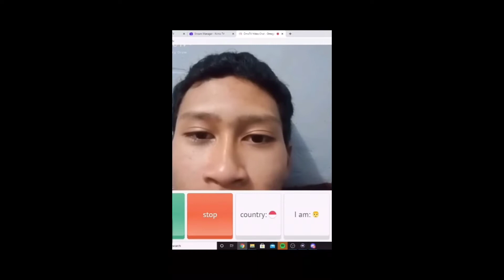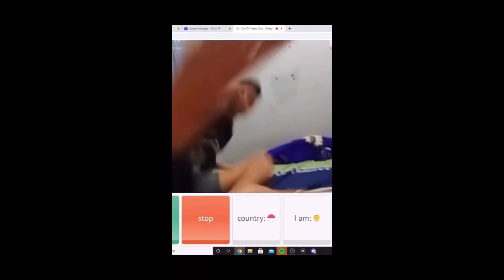OME TV TERKOCAK DONKEY !!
INILAH OME TV TERKOCAK DAN LUCU DONKEY DAN INI OME TV DONKEY TERBARU !!